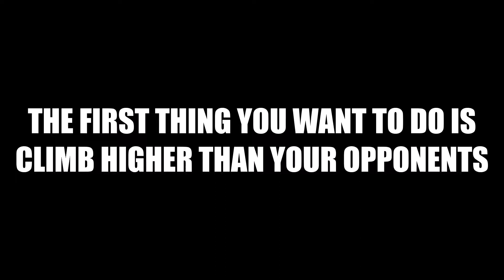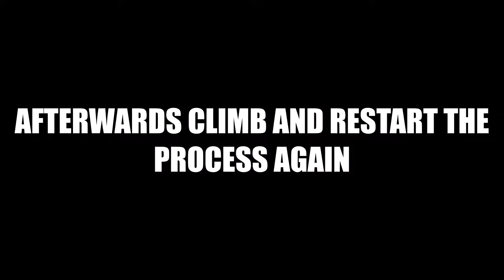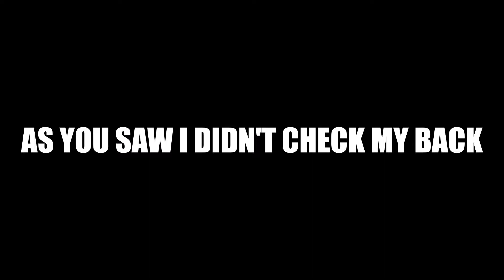BnZ Fighting, Warwings, Tactics, Maneuvers, BnZ, Boom and Zoom, FearlessAce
BnZ Fighting is a good tactic, recommended for energy fighter.